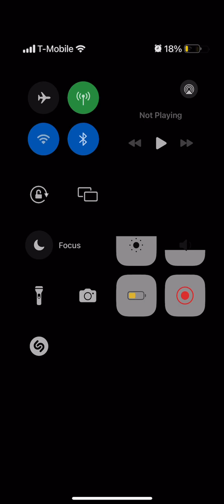The longest epic battle you’ll ever seen in your life, ladies and gentlemen, are you ready?